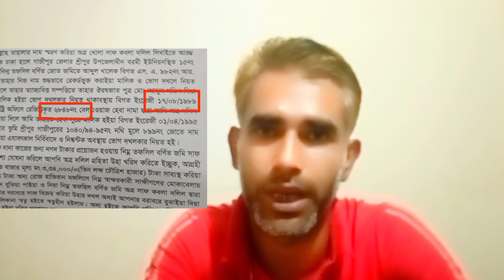দলিল দিয়ে নামজারি করতে কি কি লাগে।।E Mutation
ওয়েবসাইট এর হোম পেজ থেকে হোয়াটস্যাপ চ্যাট এর মাধ্যেমে আমার সাথে SMS করুন,SMS করার সময় 6:pm-9pm আপনাকে সহায়তা করার জন্য সর্বদা প্রস্তুত।
দলিল রেজিষ্ট্রি,তল্লাশী,খারিচ,জমি ত্রুয় বিত্রুয়ে-এ সহযোগিতা করা হয়।
দলিল লেখক-
মোঃশামীম (মোক্তার)
শ্রীপুর সাব-রেজিষ্ট্রি অফিস
সাং-কেওয়া
শ্রীপুর সাব-রেজিষ্ট্রি অফিস শ্রীপুর,গাজীপুর।